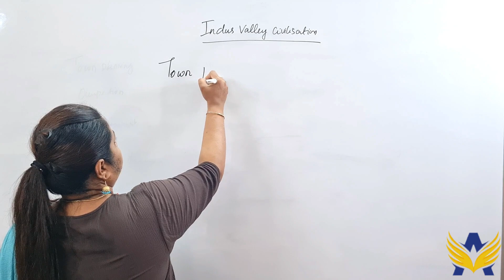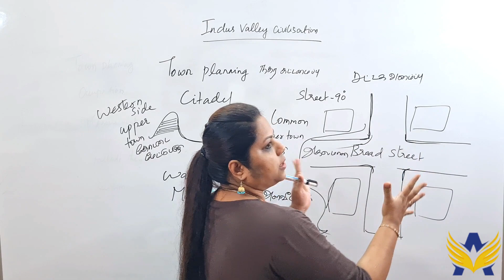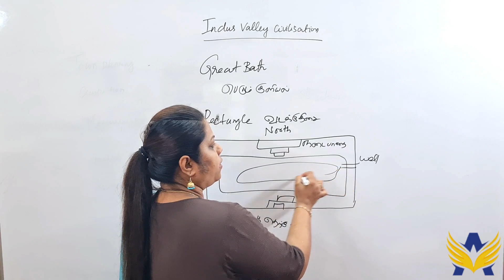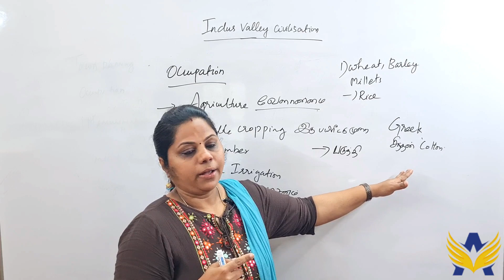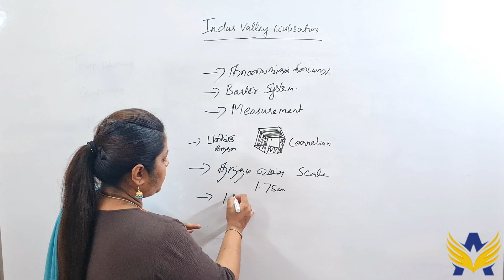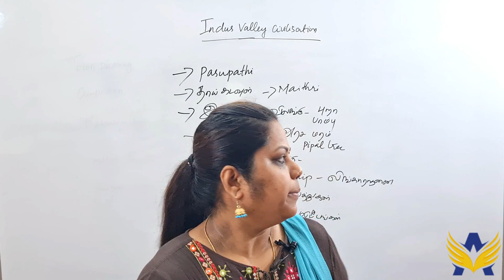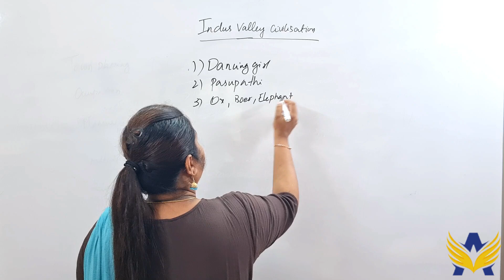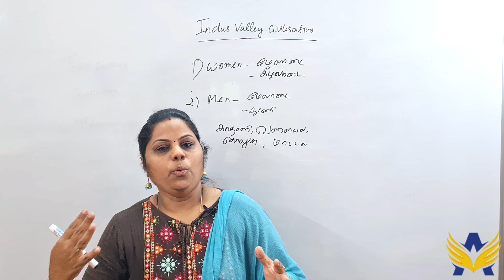TNPSC HISTORY - INDUS VALLEY CIVILIZATION - PART2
Order Books for TNPSC Exams
Master Blaster Question Bank, Asan's Maths Manadhil, Asan's General English for TNPSC Group IV